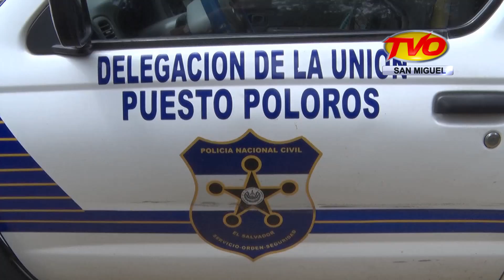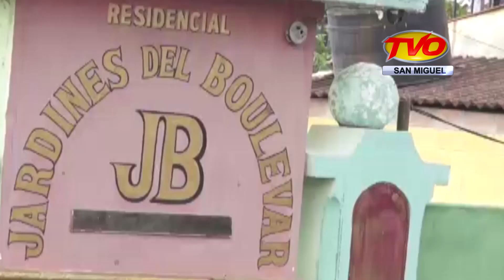NOTICIAS, 02/10/2017, BLOQUE 5